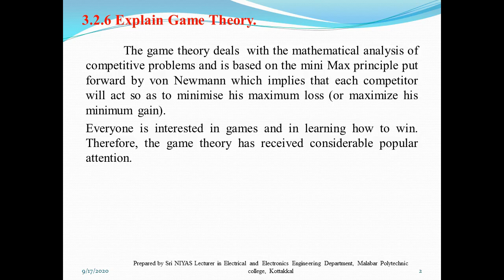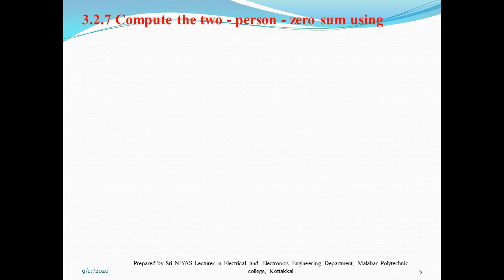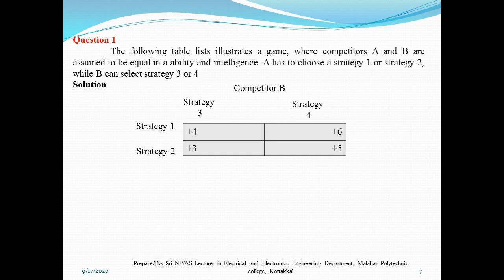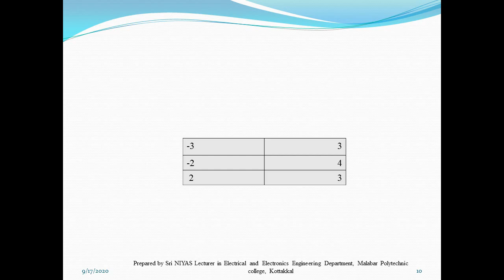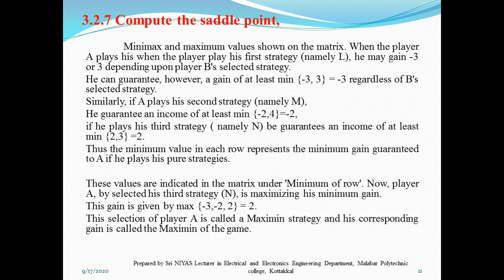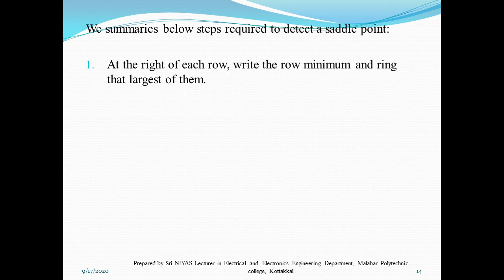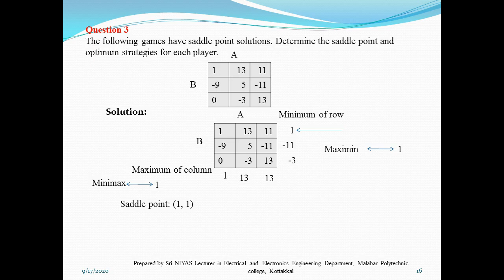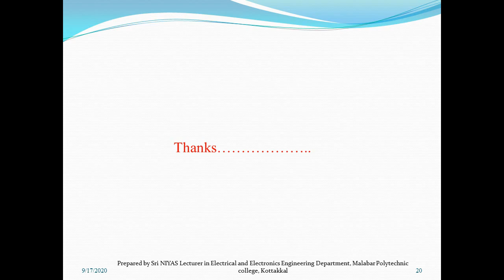18. Game Theory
Explain Max min-Minmax# principleApril 2015#
What is the name of point at which MaximinequaltoMinirnax#April 2018#
What is the name of point at which Maximin equal to Minirnax?April 2017#
State following game has a saddle point. [April 2019]#